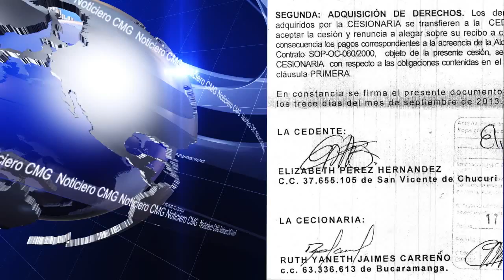Candidato a la alcaldia denuncia irregularidades